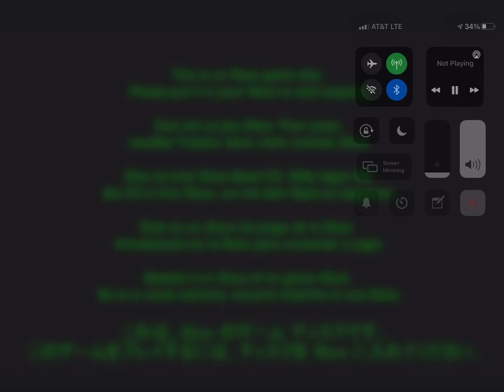zone 5 released btw if you didn’t know lol